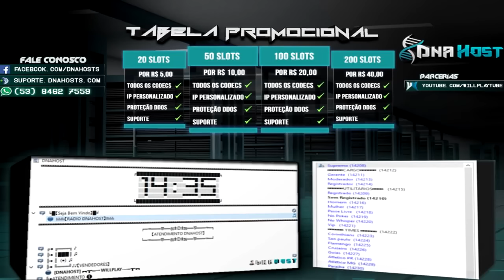CROSSFIRE - SÓ KILL VARADÃAAAAO NA RANKED